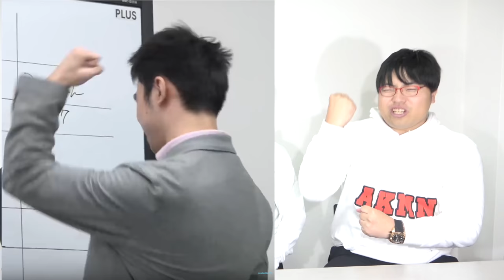wakatte.TV高田ふーみん東大京大W合格を目指す！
6年前京都大学に合格し、今年東京大学合格を目指すwakatte.TV高田ふーみんに合格後の野望を聞きました。

テスト2 これで合格！？東大入試・特別予想問題！英語プロ講師YouTuberもりてつ先生がふーみん桜の会を全面協力！【Ukatte.TV】

【急上昇１位獲得】センター試験自己採点生配信！ふーみん桜の会の運命は！？【Ukatte.TV】

クラウドファンディング